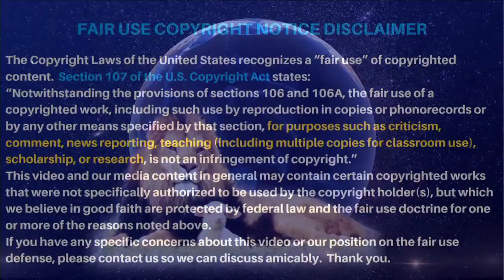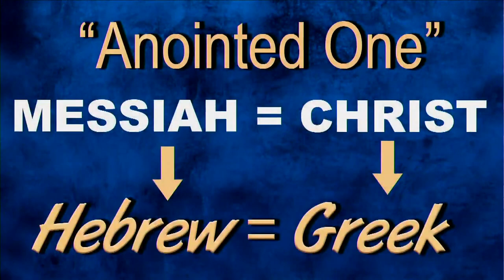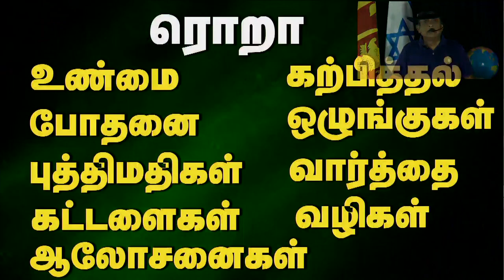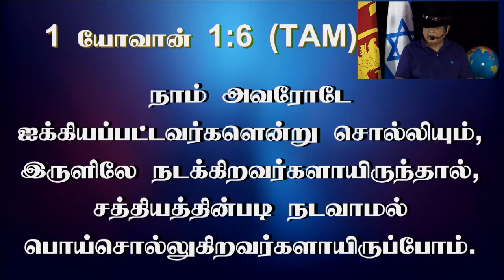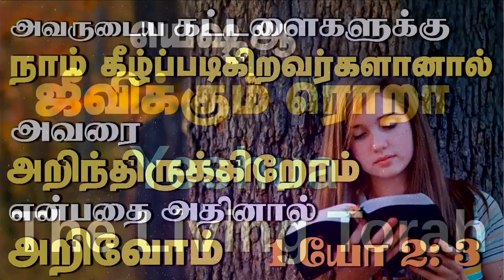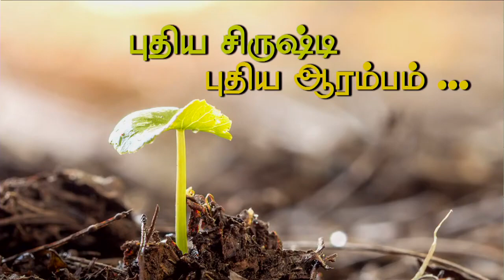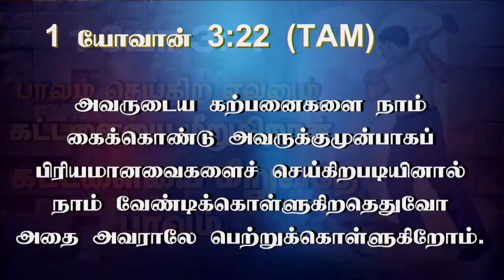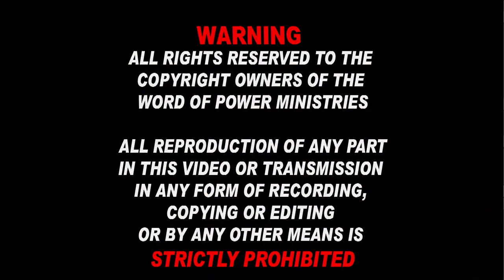28th May 2022 - Sabbath day